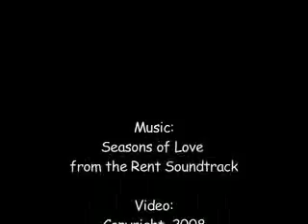The Life of a Vernal Pool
Follow a year in the life of a vernal pool in the Sawmill Hills of Florence, Massachusetts.